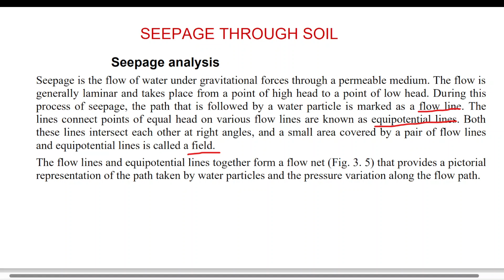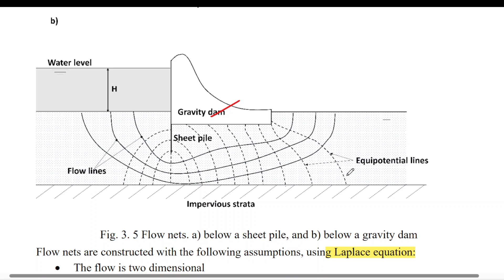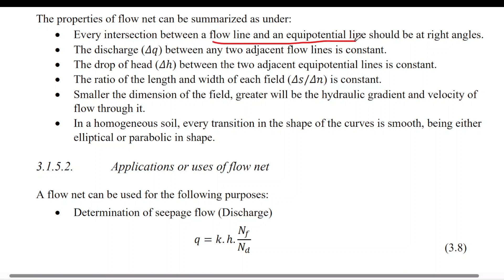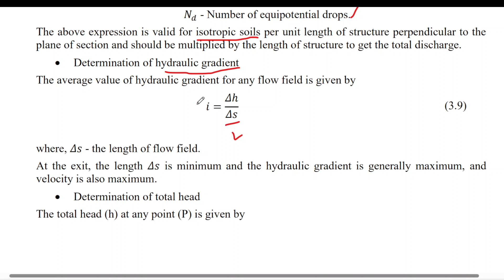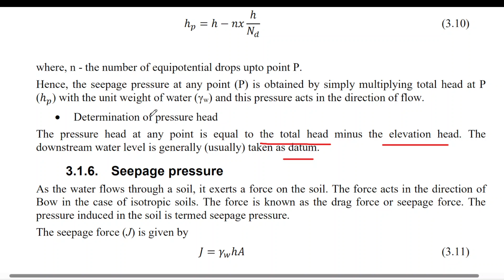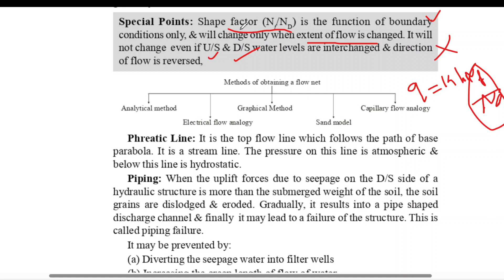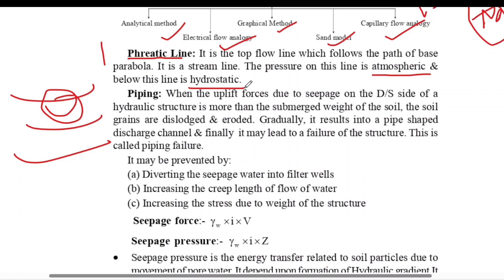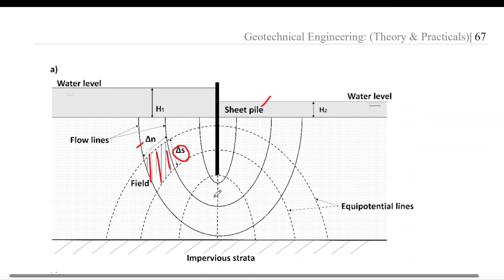Seepage Through Soil | Geotechnical Engineering | Tamil | Civil Engineering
Geotechnical engineering, also known as geotechnics, is the branch of civil engineering concerned with the engineering behavior of earth materials.

 It uses the principles of soil mechanics and rock mechanics to solve its engineering problems.
It also relies on knowledge of geology, hydrology, geophysics, and other related sciences.